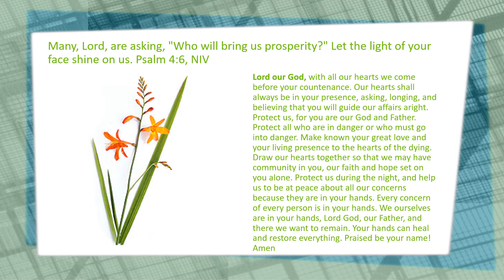Daily Prayer 31 05 2022